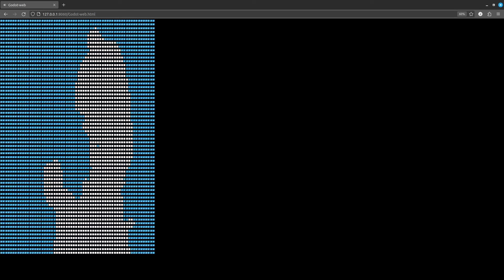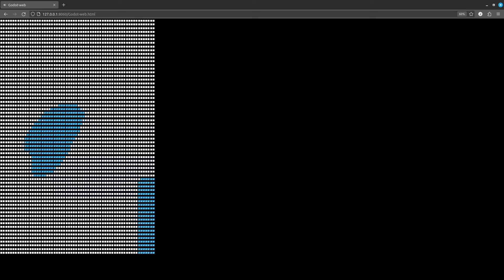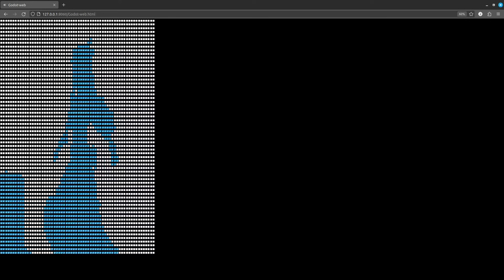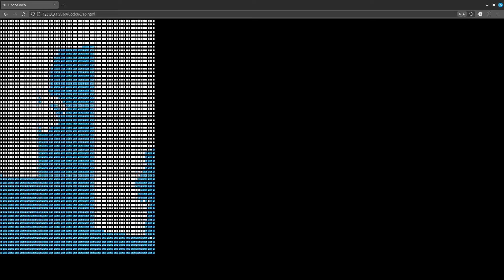Bad Apple but it's made of browser checkmarks and is also in Godot.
So to explain, this is a Godot project. I have some gdscript code that runs javascript to create a grid of checkboxes, and sets each one each frame based on the color of the pixel.